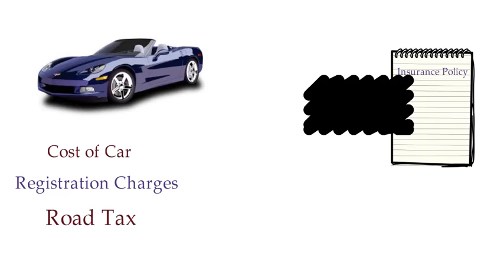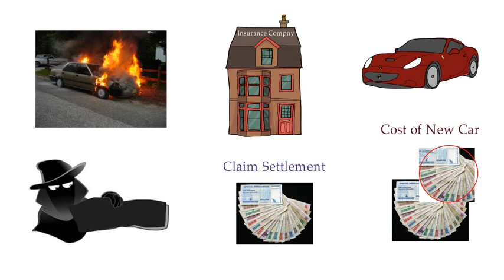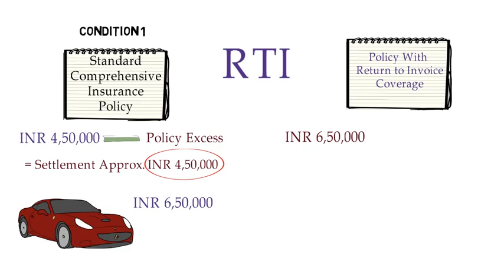Return to invoice cover in car Insurance policy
This video help you to understand Return to invoice Cover in detail with example. You will be able to understand how you can get the original purchase cost of your car along with registration charges and road tax.  Assessment of loss with Return to invoice Cover and without it explained with example.

This Channel is All About Insurance. Purpose of this channel is to share the share the insurance knowledge and put the complex wording in simplified form with example so that everyone can understand. We are going to cover mainly general insurance however key topics of Life insurance and Health insurance and insurance industries updates will be also covered. All field of general insurance like, Marine, Project insurance , EAR, CAR, Liability insurance i.e. CGL, D&O, Crime, Cyber Crime etc. and miscellaneous insurance will be covered under this channel

5 things you should know before  taking Car Insurance  policy

Link to add-on cover of Motor Insurance Policy